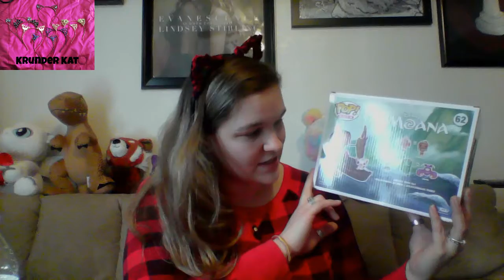Some Hot Topic & Box Lunch Exclusive Funko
Hey Everyone! These are some recent Hot Topic & Box Lunch Funkos I've added to my collection! What are some of your favorite exclusives?